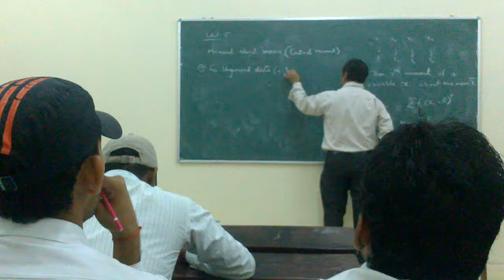Maths by dube ji.. Fgiet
Dubey g ke kya kahne
Math by deba sir